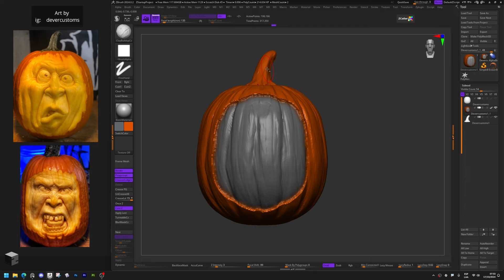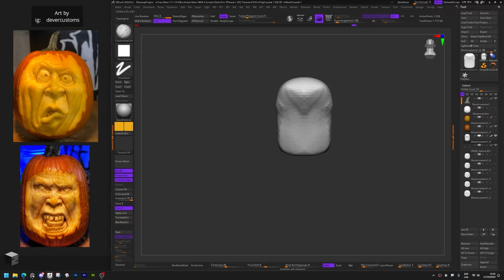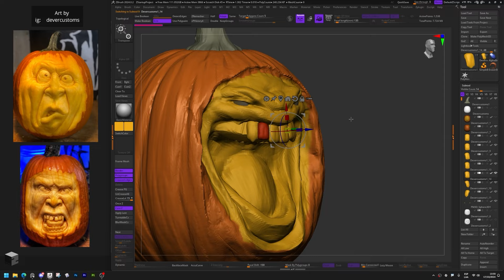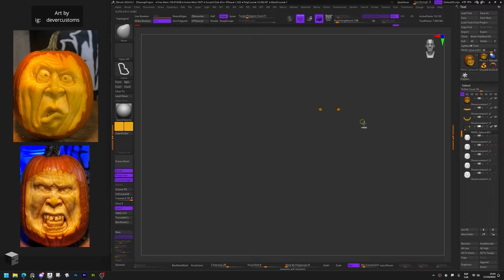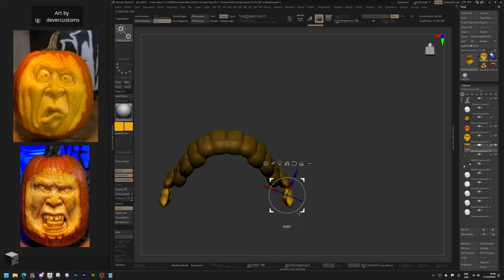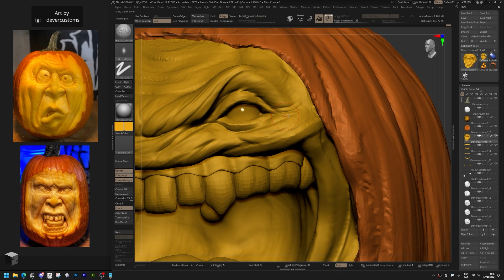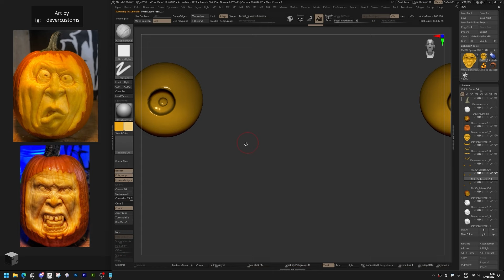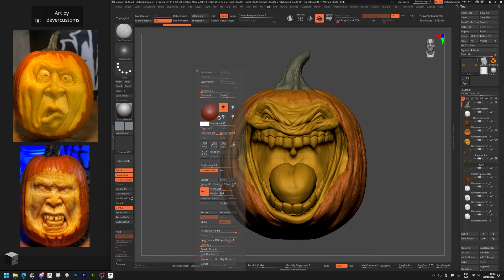3D Pumpkin - FREE STL | ZBrush Speedsculpting | Inspired by the art of Paul Dever | Classic Music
This year I decided to do a sketch every week in zBrush. This is the 42, following Paul Dever art, I hope you like it.

You can find Paul Dever in Instagram as: devercustoms
You can find me in Instagram as: enzo.cz.7